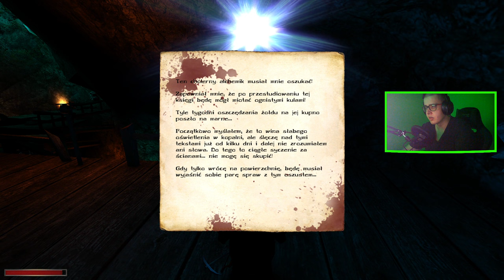KRONIKI MYRTANY: ARCHOLOS : 65 : PODRÓŻ DO WNĘTRZA KOPALNI